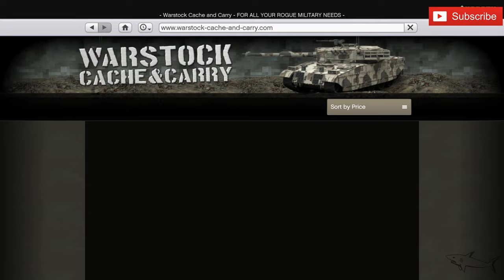Weaponized Tampa Aggressive Build & Review | GTA 5 Online | SALE | Muscle Car!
The Declasse Weaponized Tampa is a weaponized Muscle Car featured in GTA Online, added to the game as part of the 1.40 Gunrunning Pack update on June 13, 2017.

HOW TO GET THE WEAPONIZED TAMPA IN GTA ONLINE:
The Weaponized Tampa can be purchased in GTA Online from Warstock Cache & Carry for a price of $2,108,050.

The Weaponized Tampa can be stored in any of your Properties/Garages as a Personal Vehicle. It can be customized at MOC / Avenger Workshop.

Once acquired, you can request the delivery of the Weaponized Tampa from the Mechanic. However, the Weaponized Tampa cannot be used in standard races.

How to unlock the Weaponized Tampa Trade Price?
A discounted price of $1,585,000 (Trade Price)* can be unlocked for the Weaponized Tampa.

*The discounted SecuroServ Trade Price for the Weaponized Tampa is unlocked after the player has completed the related Mobile Operations Mission.

DECLASSE WEAPONIZED TAMPA IN REAL LIFE:
The design of the Declasse Weaponized Tampa is based on a real life Roadkill (Twisted Metal).

DECLASSE WEAPONIZED TAMPA TOP SPEED:
The actual top speed of the Weaponized Tampa in GTA V is 112.25 mph (180.65 km/h), as it's been accurately tested in-game by Broughy1322.

CAN YOU SELL THE WEAPONIZED TAMPA IN GTA ONLINE?
Yes, you can sell the Weaponized Tampa at Los Santos Customs for a resale price of $1,264,830 (60% of the original purchase), plus 60% of the value of your upgrades.

WEAPONIZED TAMPA: GTA V VEHICLE INFO
VEHICLE CLASS
Muscle
MANUFACTURER
Manufacturer: Declasse Declasse
VEHICLE FEATURES
HAS LIVERIESNO PASSIVE MODEUNIQUE RADAR ICONWEAPONIZED VEHICLE
ACQUISITION
Warstock Cache & Carry
GTA ONLINE PRICE
$2,108,050
DISCOUNTED PRICE
$1,585,000 (Trade Price)*
STORAGE LOCATION
Garage (Personal Vehicle)
REQUEST DELIVERY
Mechanic
MODIFICATIONS
MOC / Avenger Workshop
SELL
$1,264,830
RACE AVAILABILITY
Transform Races Only
TOP SPEED - GAME FILES
90.10 mph (145.00 km/h)
BASED ON (REAL LIFE)
Roadkill (Twisted Metal)
SEATS
2
MASS / WEIGHT
1,400 KG
DRIVE TRAIN
AWD
GEARS
4
WEAPONIZED TAMPA: GTA V PERFORMANCE
ACTUAL TOP SPEED (TESTED BY BROUGHY)
112.25 mph (180.65 km/h)
LAP TIME (BROUGHY)
1:10.538
BULLETPROOF
No, small window protection available at MOC and Avenger's Workshop
EXPLOSIVE RESISTANCE
Amount of explosives required to destroy the Weaponized Tampa, with 100% armor, and occupied by a player:

EXPLOSIVE WEAPON AMOUNT
HOMING LAUNCHER / OPPRESSOR MISSILES / JET MISSILES 1
RPG / GRENADES / STICKY BOMB / MOC CANNON 1
EXPLOSIVE ROUNDS (HEAVY SNIPER MK II) 2
TANK CANNON (RHINO / APC) 1
ANTI-AIRCRAFT TRAILER DUAL 20MM FLAK 1